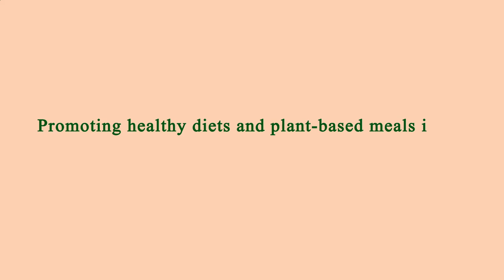Nearby Restaurants Me - Nearby Restaurant Me - Los Angeles 90018, Los Angeles County, CA, US